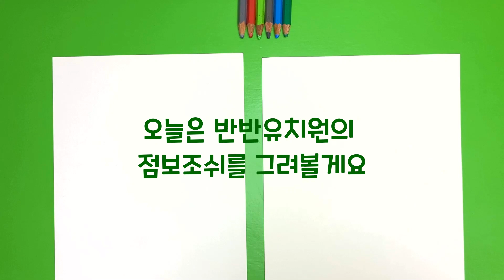[반반유치원] 점보 조쉬 그리기!/How to draw Jumbo Josh/그림공부/색칠공부/GARTEN OF BANBAN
호롱이와 도롱이가 함께하는 재밌는 그림 그리기 & 종이 놀이!
친절한 설명+재밌는 수다! 같이 그림 그려요~

↓↓↓누구보다 빠르게 영상을 보고 싶다면? 구독!!